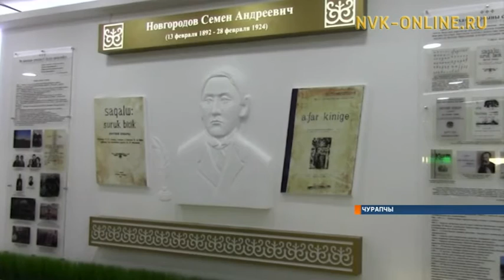Чурапчыга уһулуччулаах лингвист Сэмэн Новгородов төрөөбүтэ 125 сылын бэлиэтээтилэр